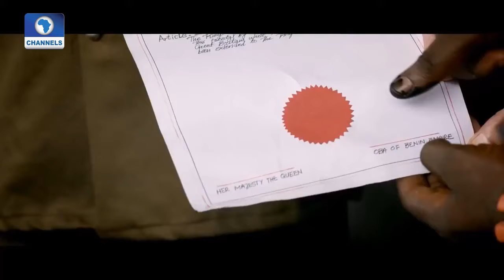EN: Lancelot Oduwa Imasuen Premieres New Movie 'ATM'